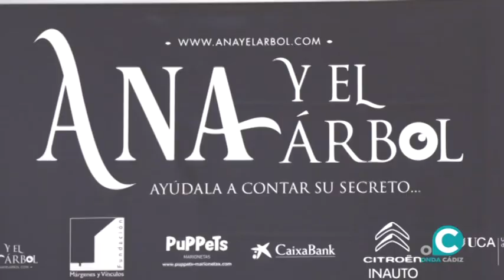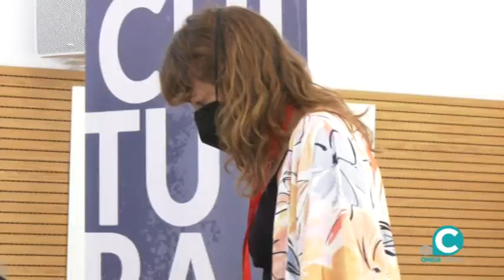VTR PRESENTACIÓN CORTO ANA Y EL ÁRBOL